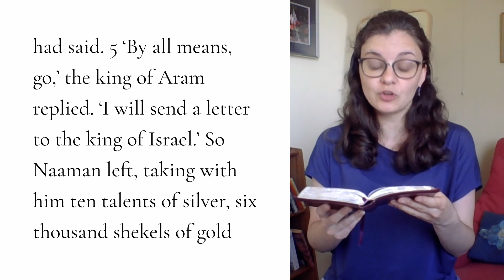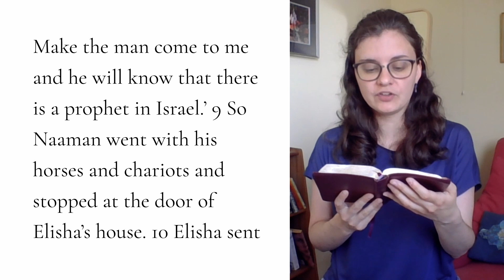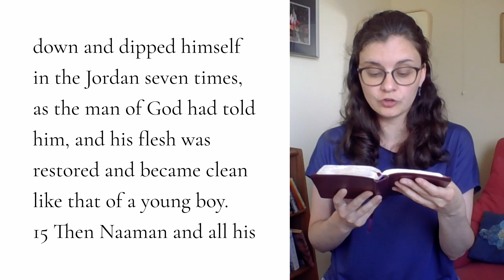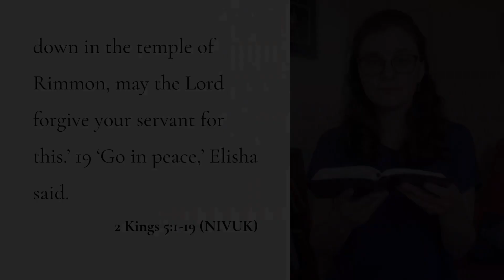Lunchtime Service: "The Slave Who Saved Her Master" (Thursday 18 June 2020)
Welcome to the All Souls Lunchtime Service. Today, Mark Greene (Executive Director, LICC) speaks on 2 Kings 5:1-19 as we continue our series, 'God in the Workplace'. (Sermon begins at 6:49)

Visit the London Institute for Contemporary Christianity website to access some great resources that help connect faith and work

We’d love to invite you to join us for informal online discussion on Zoom straight after the service has finished streaming. Every Thursday at 1.30pm we’ll be hosting a 30 minute conversation to pick up on some of the themes from the service and it would be great to have you there.